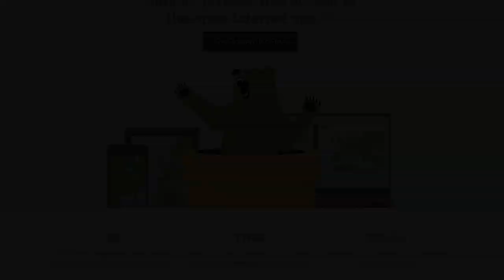And the Academy Award for Best Actor Goes to... - chocoTaco PUBG Gameplay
chocoTaco is meeting huge fans and pulling out all the jebaiting stops in this high-kill Miramar game. After a Rozhok hot drop in which choco deals a lot of damage with a Tommy Gun and an UMP (and serenades us with some humming), choco risks going for a nearby drop and gets an AUG and full level 3 gear. He also takes the time to make a stream sniper look real silly near Water Town. choco is constantly on the move and defends several compounds as he moves ever-closer to center circle, but the final circles leave him with only trees for cover. Quick reflexes serve him well in the end.

You can go to the Twitch VOD and see the full game